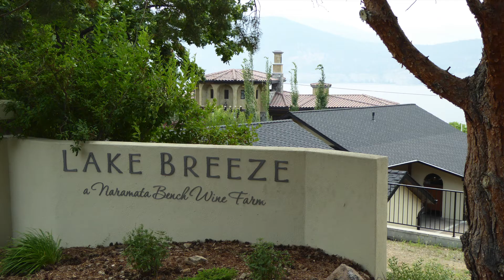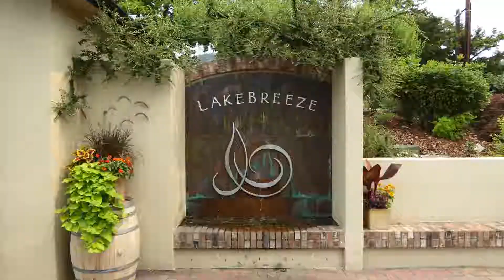2015 Canada 2 Naramata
Trip with Ans-Johan-Jane in July 2015.
Part 1 is Golden BC and part 3 will be Sunshine Coast